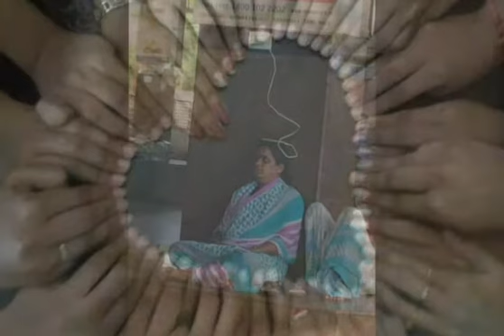funny people in the world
talent people in india